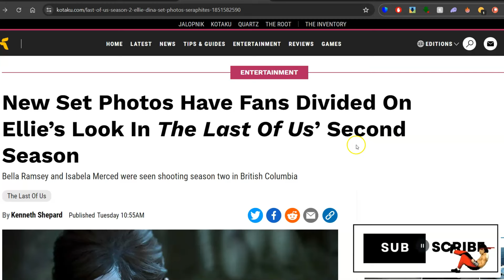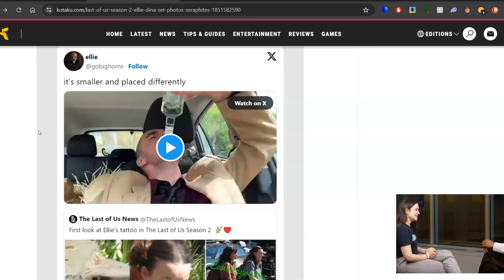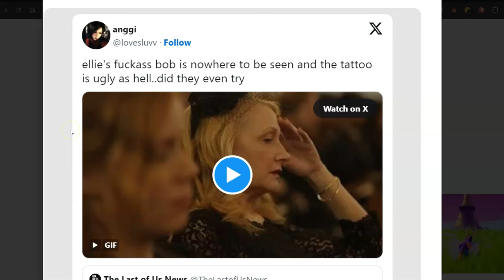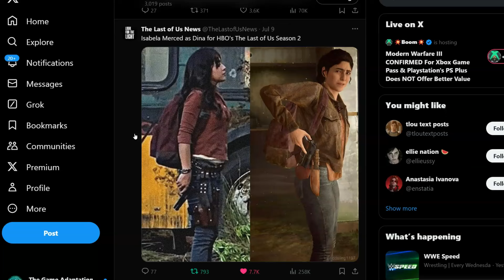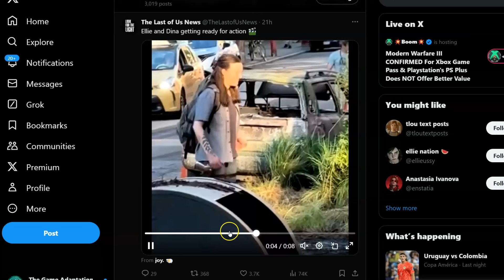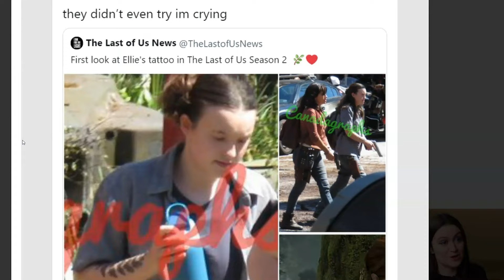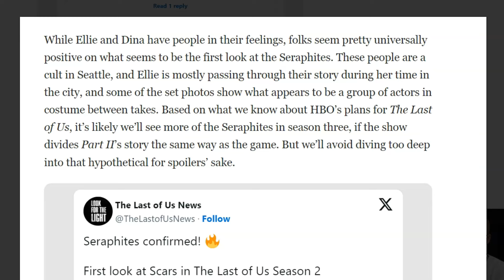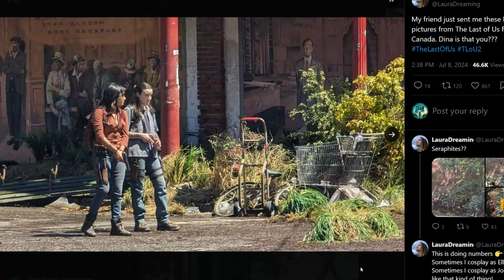LAST OF US SEASON 2 SET PIC CONTROVERSY???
Keep Gaming!